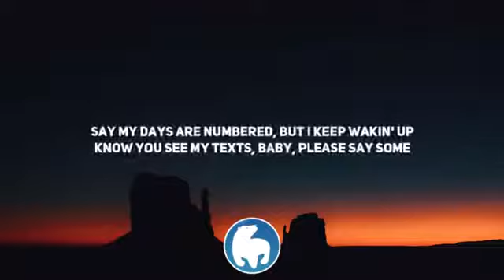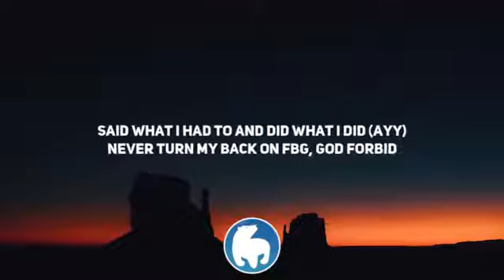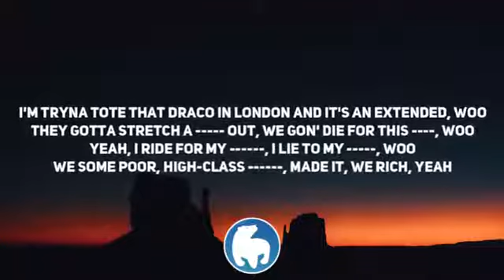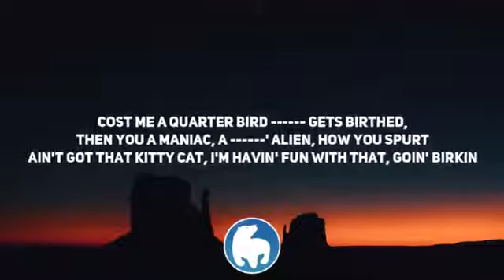Drake - Life is good (lyrics)